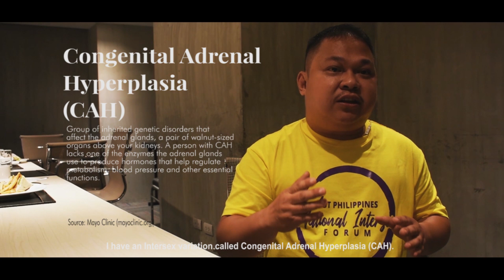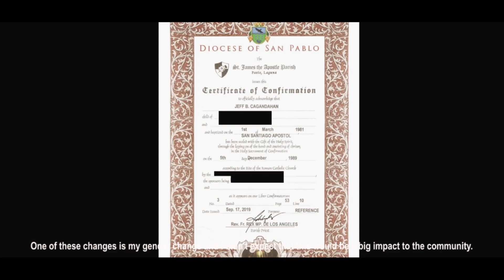imbiSIBOL with eng subs